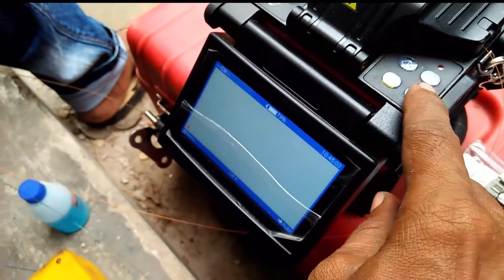How to splice broken optical fiber cable practically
Fiber optic splicing is an important method of
 joining two fiber optic cables together. It is a preferred solution when an available fiber optic cable is not sufficiently long for the required run. Besides, splicing is designed to restore fiber optic cables when they are accidentally broken. Nowadays, fiber optic splicing is widely deployed in telecommunications, LAN (Local Area Network) and networking projects. Typically, fiber optic splices can be undertaken in two ways: fusion splices and mechanical splices. This paper firstly illustrates the specific process of fusion splicing method and mechanical splicing method, then makes a comparison of the two methods for your reference.